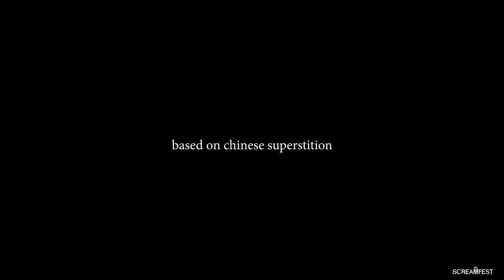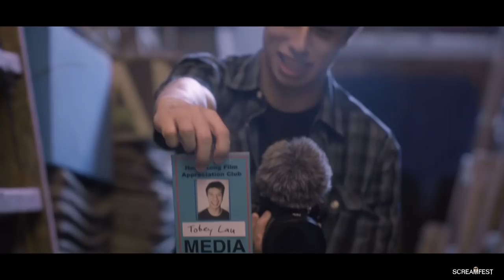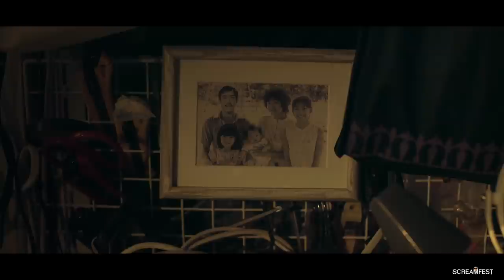Dead Packet | Short Horror Film | Screamfest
Dead Packet premiered in Screamfest 2019. On the eve of his record breaking 444th on-screen death, veteran Hong Kong actor Richard Ng, forsakes a long lasting Chinese superstition - challenging the Chinese demon 祟 (Sui) to come and devour his soul. Starring Hong Kong legend Richard Ng, this film was shot over 2 days in Hong Kong.

Country:
Hong Kong
Directed by:
simon yin
Produced by:
Simon Yin, Billy Cheon Yue Lau, Davina To
Executive Producer(s):
Simon Yin, Gary Lee
Written by:
simon yin
Main Cast:
Richard Ng, Adrian Dryden